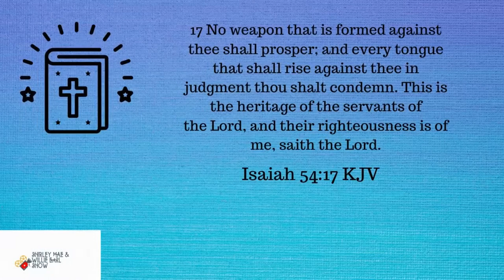TASTE TESTING GAS STATION DRINKS